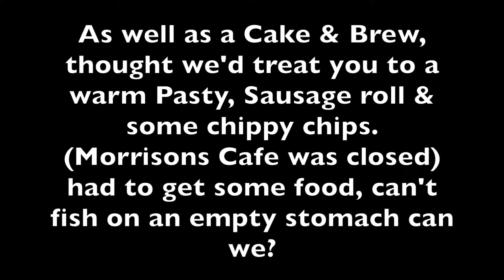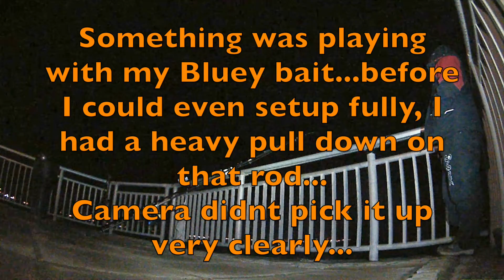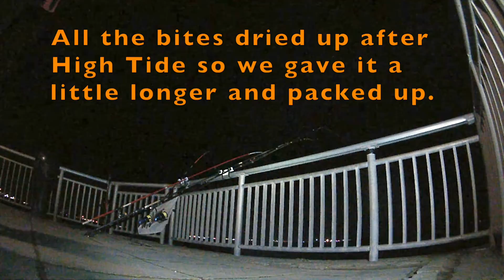Catching Spring Cod on the River Mersey - Cat Shark - Codling - Otterspool area - UK Sea Fishing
This video is us again, dad and son fishing, enjoying a sea fishing session on the River Mersey with codling being caught.

We collect our own bait, have some food, and a brew then start fishing. We catch Codling and Cat Shark (Dogfish)

The location is Columbus Quay just up from Otterspool in Liverpool and we are targeting anything including fishing for Thornback Rays, Cod or Codling and as ever any fish. We use different baits including Bluey & fresh Blow Lugworm

Postcodes for locations:

Otterspool/ Columbus Quay car park: L3 4EF

I've been told to remind you: As ever there is the 'cute chihuahua puppy' helping me create my videos (not a puppy) and like butter wouldn't melt.

As ever with information on where to fish at the end. Post-Code of The Britannia Inn is close to Columbus Quay is L3 4AZ and the other fishing areas are a short walk away from this, bait collection area was The Kings Parade Promenade with the closest postcode being CH45 3NN. Hope you enjoy the video & you too can have some fantastic, safe fun, Finding Fish too.